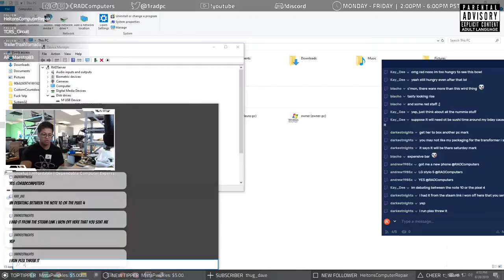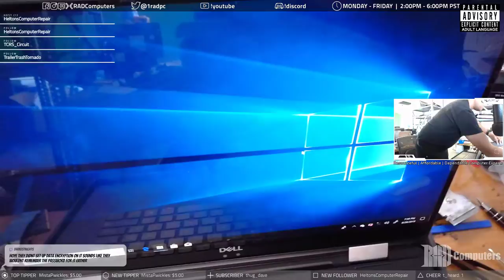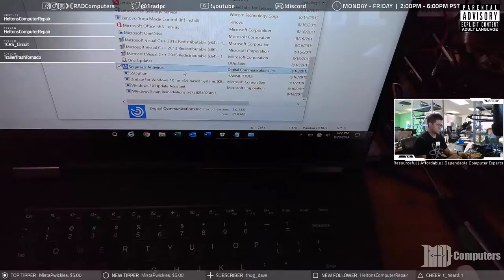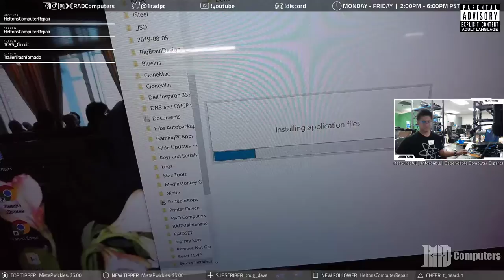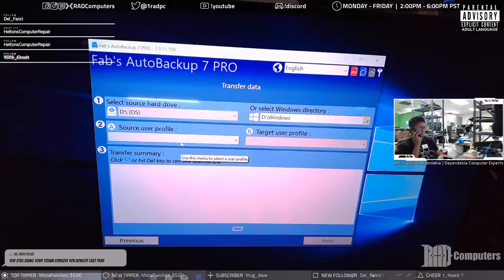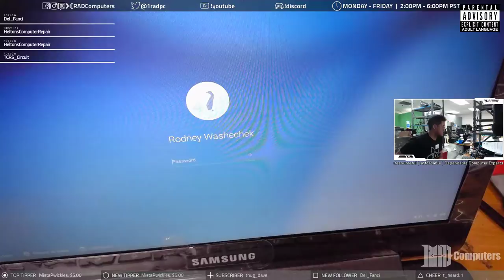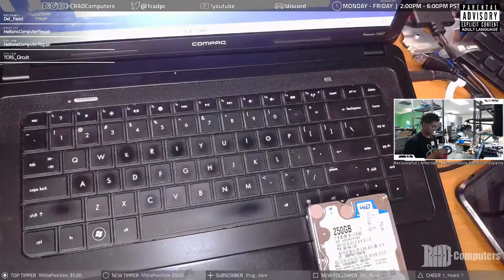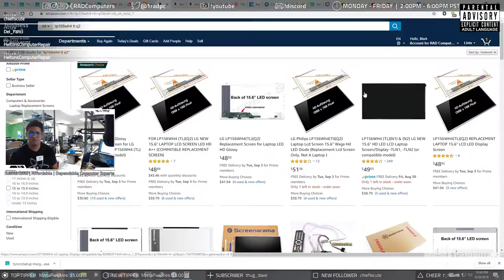I got some shelves, y'all! :D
Looking at what's on the table. Shorter stream today, probably 2 hours or less